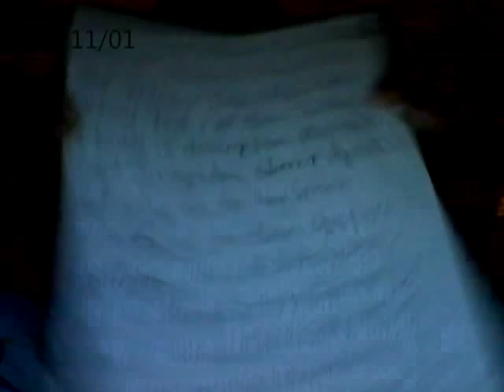Y i Can't Move=Triangulated Space Base Military weapon on Trailer.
Timeline was changed cuz i was murdered back here  by racist and presently they using a space base weapon to cipher my energy  so they can invert my energy and  steal my blessings and abilities. so  the whole parish  can benefit off my death.  They have outsourced my  DNA  my brain MRI's to be used by perverts to abuse me  the implants were but in my physical body as permanent interface  to me for sexual purposes and constant draining of the shakti energy. How is it I know i was murdered by haters and racist and dirty old men involved with a  covert sex trafficking operation  that law enforcement covers for? I can feel very poweful vibration in my physical body all day long even when i walk are sitting still i sense a etheric  wobbling. I am not creating  this situation its was done to control me and confine me out of hatred.
Definition of triangulation.
Here is 1 of them the channel  he plugged into me for info.
Here is another 1 x vet claimed to have been investigating but is part of the abuse of me. Notice he states addiction an im surrounded by folks with drug addictions.
another pic of this notice the date.

Reasons Why Someone Might Attack You Psychically
They are jealous.
Your life is progressing forward while theirs is stagnant.
They are envious of your looks, your career, your wife or husband, your environment.
They are living in their dark side at the moment.
Lack of self conviction.
Fear